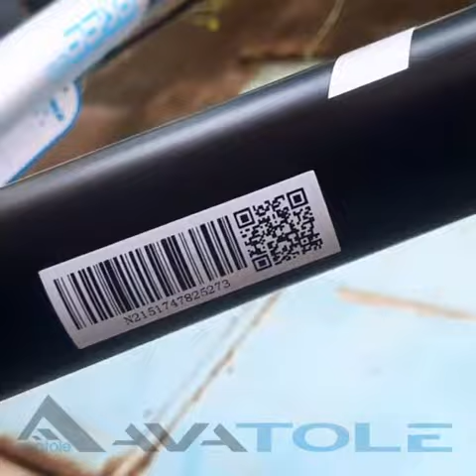trinx free 2 0 mau xanh duong den